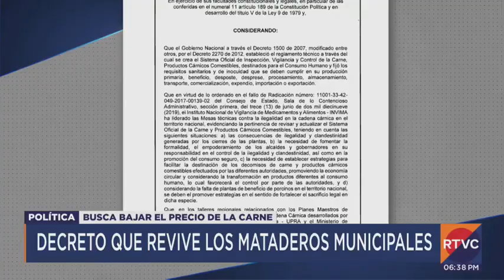El presidente Petro expidió el decreto que da vía libre para revivir los mataderos municipales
El presidente Gustavo Petro expidió el decreto que da vía libre para revivir los mataderos municipales.

Con esta decisión se busca bajar los precios de la carne, que en algunas zonas del país están elevados.